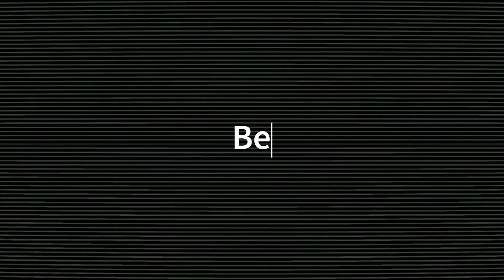Garry's mod Zombie Defense - Mission 1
A basic thing I did, were I recorded myself shooting zombies, then edited it too look like a video game, all made in Gmod!

You have to download CS:GO (Counter Strike Global Offensive) and link it too gmod to get the map.